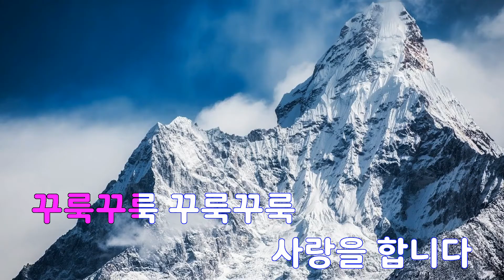[은성 반주기] 푸른날개 - 박재란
푸른날개 - 박재란
작사 ː 정성수, 작곡 ː 전오승